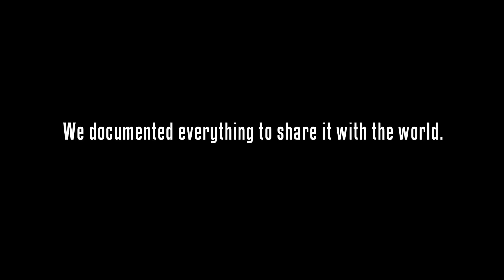1 Dollar Poverty- Official Trailer # 2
In May 2010, four individuals chose to make a 28-day commitment to live on $1 a day and document their experiences living alongside of the Haitians in a tent city in Port-au-Prince. Through their experience they gain an understanding of what it is like to live in true poverty.

Directed and Produced by J.B. Waggoner
Videographers: Scott Mccollum and Ben Schmanke
Graphic Designer: Kim Bensing